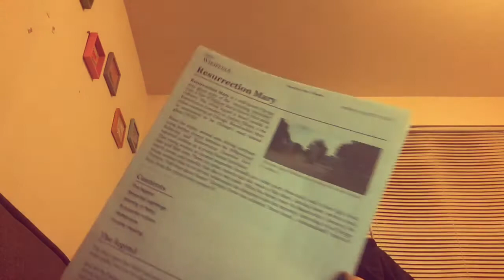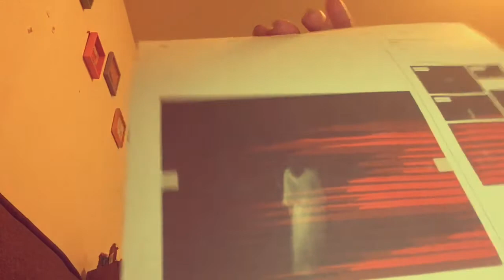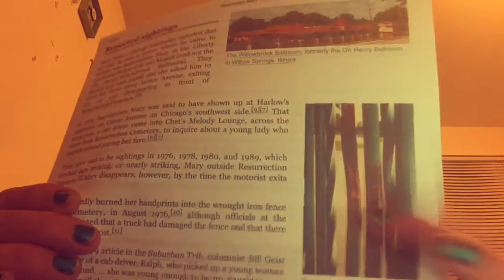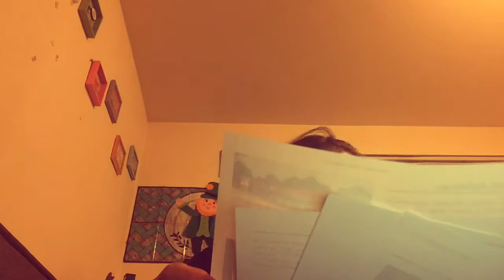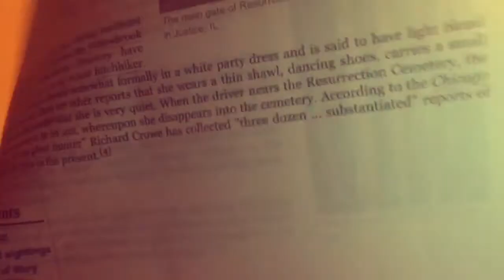MIDNIGHT SERIES: TUESDAY TERROR Give Me A Ride Please?